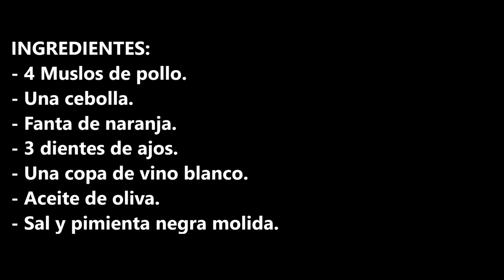POLLO A LA FANTA DE NARANJA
Pollo a la fanta de naranja tal cual suena, te va a sorprender y mucho su sabor.

INGREDIENTES:
- 4 Muslos de pollo.
- Una cebolla.
- Fanta de naranja.
- 3 dientes de ajos.